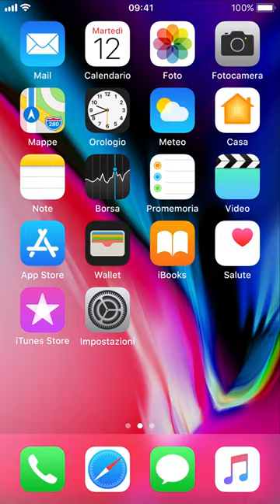Apple Pay | Come abbinare la tua BPER Card su iPhone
Abbinare la tua BPER Card a Apple Pay sul tuo iPhone è facilissimo. Apri l'app Wallet, scansione la carta con la fotocamera e segui le istruzioni.